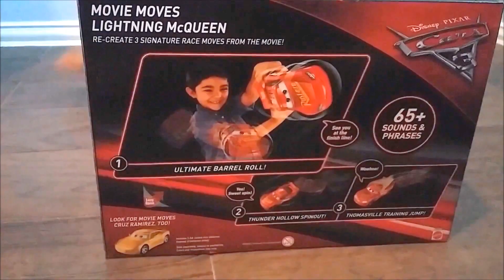Cars 3 Movie Moves Lightening McQueen Kids Unboxing Video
Unboxing and playtime with the Cars 3 Movie Moves Lightening McQueen!